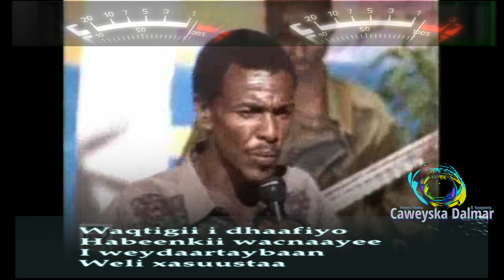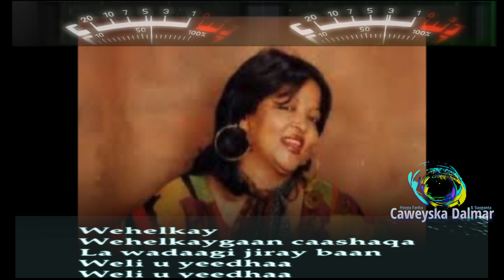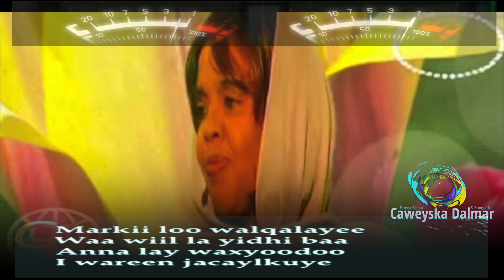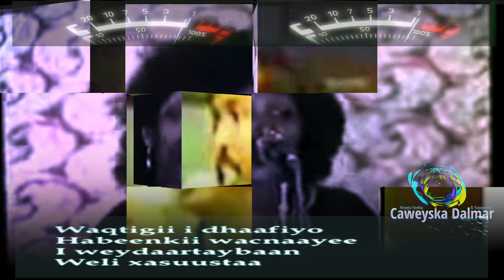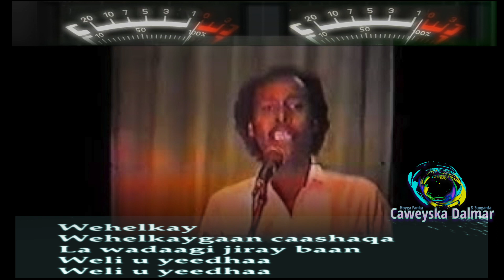Sahra Axmed Ahun | Heestii Wehelkayga Caashaqa